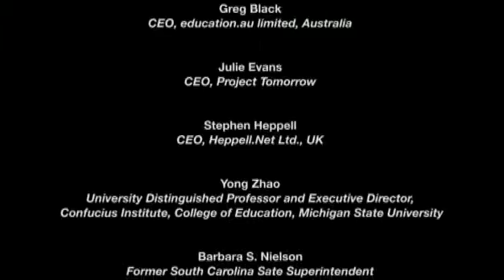Copy of Revolution Not Reform by Sharon Bowers on Prezi